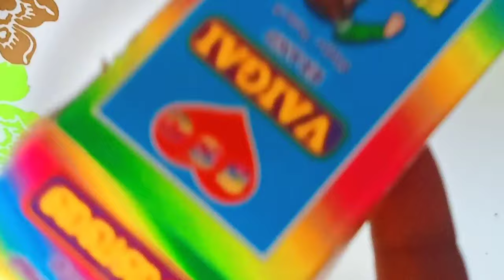Slate Pencil lovers 🥰 Vaigai brand Slate Pencil Cleaning video #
Vaigai brand Slate pencil Cleaning video